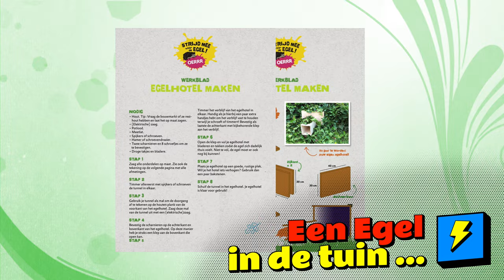Egel in de tuin